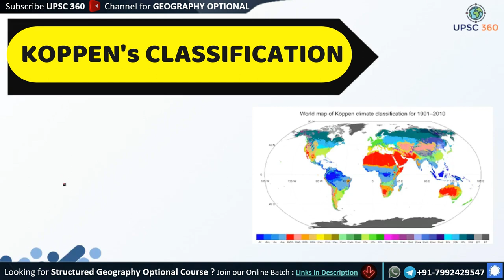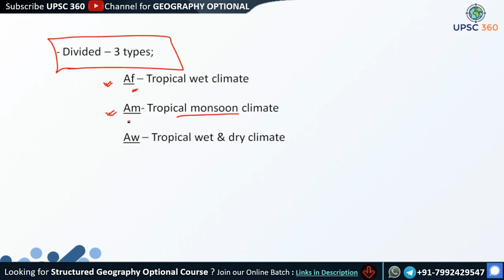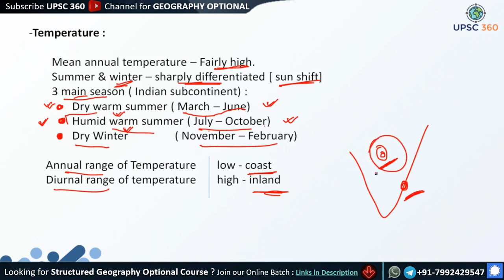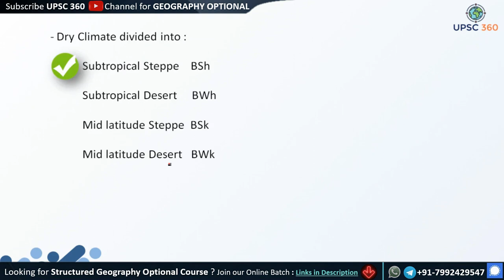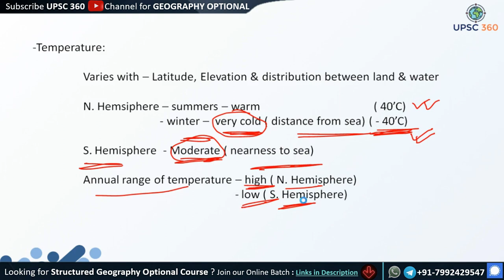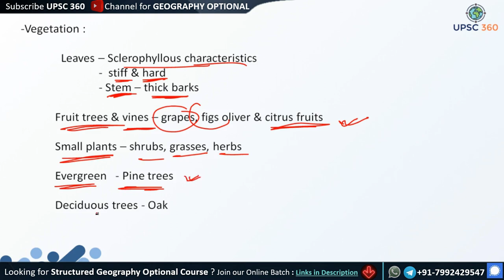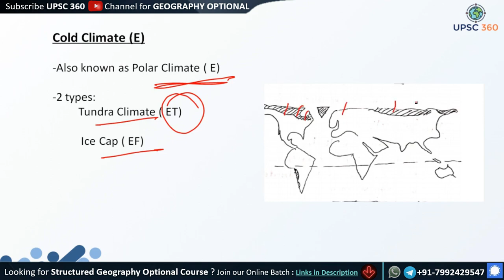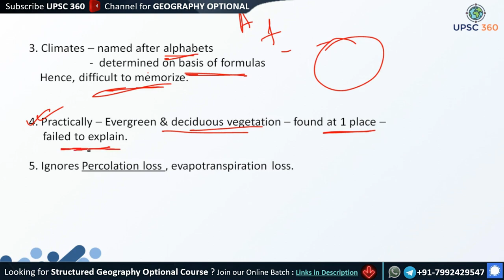KOPPEN's Classification of climate | Geography Optional | UPSC IAS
Benifits of joining the Course :

1. India's First Smart Course for Geography Optional.
2. Coverage of Advanced Portion as per UPSC CSE Syllabus & Trends.
3. This course will make you Visualize the Subject.
4. Available in Both language
    English (Digital Notes - English & Lecture Delivered - English)
    Hinglish (Digital Notes - English & Lecture Delivered - Hindi)
5. PDF Documents will be Provided in App. Itself.
6. 24x7 Class Accessibility from the comfort of your Study Table.
7. Doubts (if any) will be cleared by Subject Expert Himself.
8. Highly Interactive Lessons with 100% Positive Feedback from our Students.
9. An awesome learning experience - never felt before.